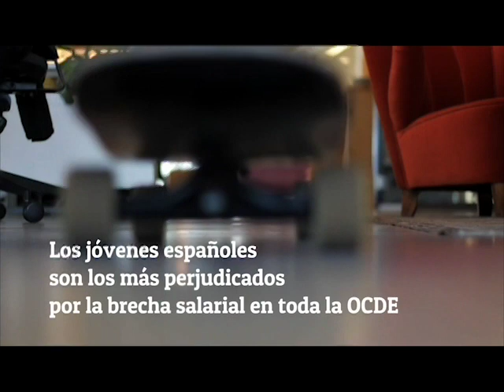EnUnMinuto "España no es país para jóvenes"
El desempleo juvenil sigue siendo muy alto en España: el 37,8% de los menores de 25 no encuentran trabajo. El desempleo, el problema de la vivienda, la fuga de cerebros, la precariedad laboral y el problema de las pensiones son características arraigadas a la juventud española. Los que trabajan sufren mayor perjuicio por contratos temporales y parciales, además del abuso de falsos contratos en prácticas. Todo ello hace que el 25% de los empleados de entre 15 y 29 años esté en riesgo de pobreza o exclusión social, a pesar de trabajar.